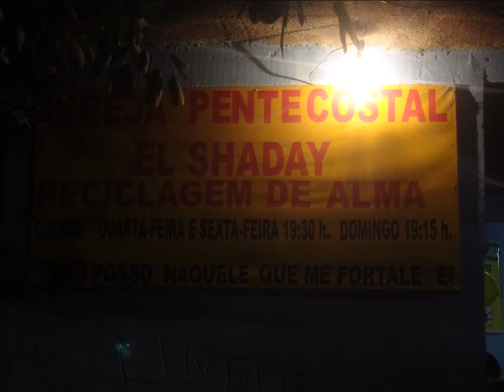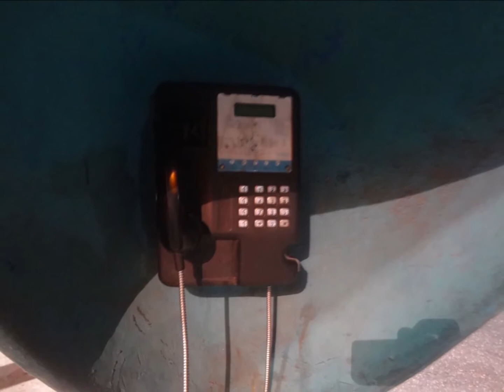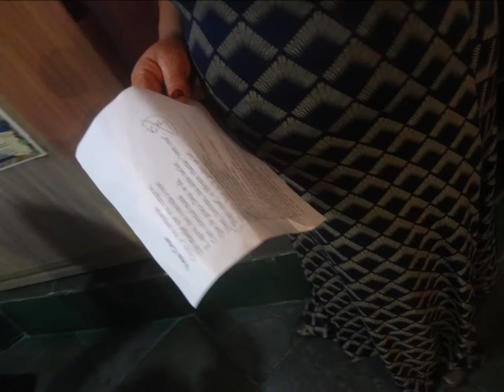EL Shaday......13 Setembro 2020 - Granja de Freitas - B.H - M.G - Encontro de Vasos -Fotos Video